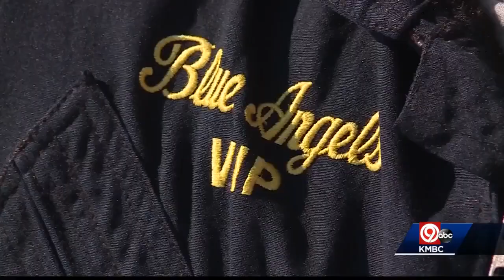Chiefs player James Winchester soars with the Blue Angels